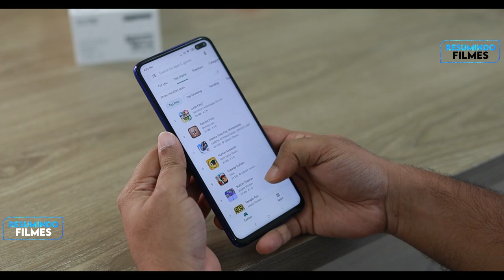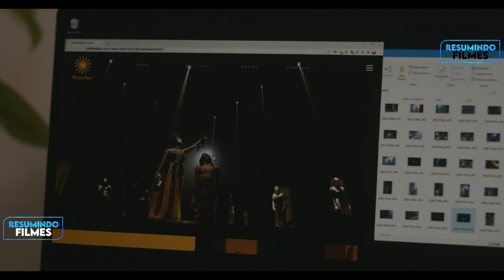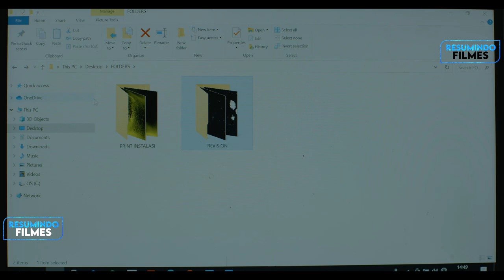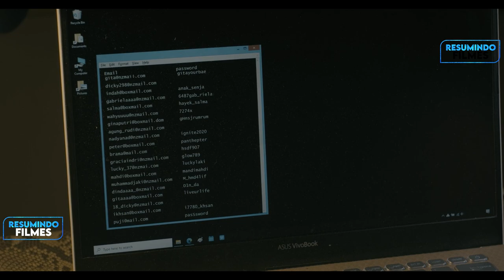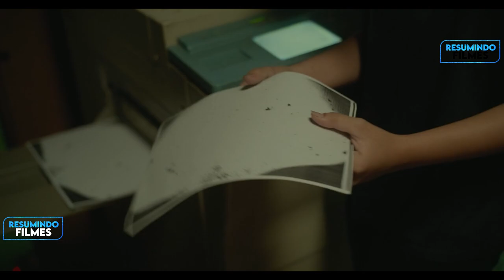Suas fotos VAZARAM e ela PERDEU tudo por isso - RECAP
Hoje no Resumindo Filmes, eu vou explicar sobre um filme de mistério chamado As Fotos Vazadas, onde uma garota perde sua bolsa de estudos após ter fotos estranhas postadas nas redes sociais e decide investigar o que houve na festa em que as imagens foram tiradas.

Filme: Fotos Vazadas (2021)

Capítulos

0:00 - Introdução
0:16 - Grupo Mata hari
2:15 - Festa de comemoração
3:25 - Consequências
4:39 - Busca por explicações
6:33 - Roubo de dados
7:17 - Net car
8:32 - Venda de teses
9:12 - Fotos do Mata Hari
11:00 - Conferindo Filmagens
12:16 - Teste de resistência
12:52 - Estranha Estátua
13:38 - Imagens dos cenários
14:11 - Hackeando E-mail
14:33 - Atitude desesperada
15:32 - Denúncia
16:17 - Difamação
17:13 - Outras vítimas
18:05 - Desvendando o caso
19:38 - Dedetização da Dengue
20:43 - União
21:29 - Herói de Dois Mundos